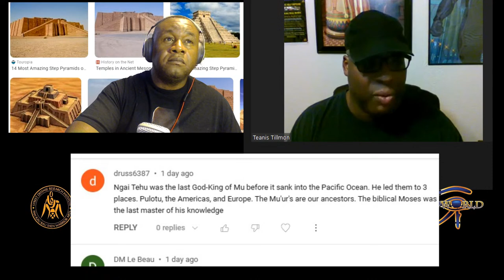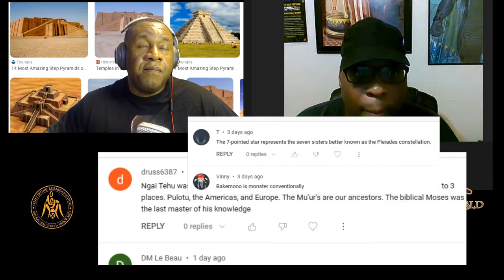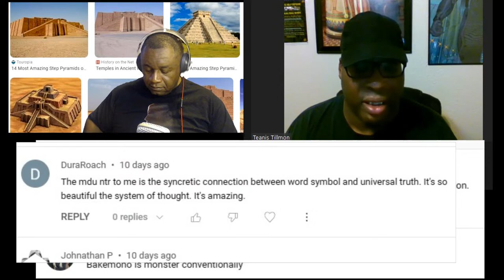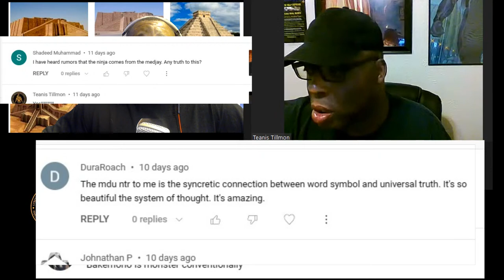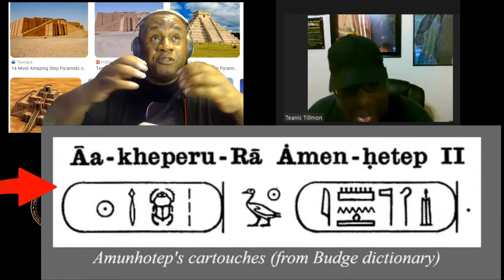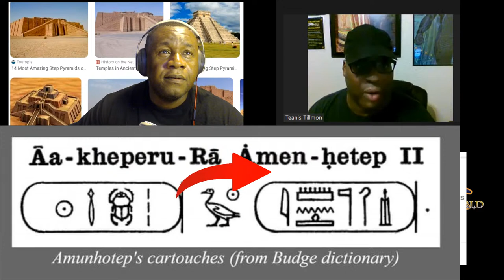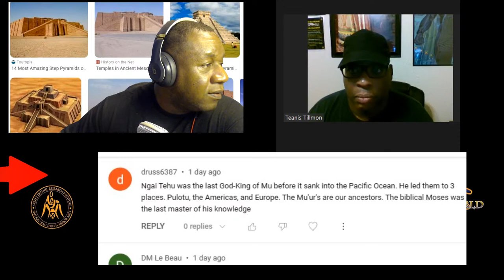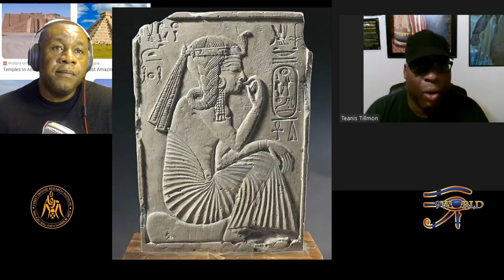Why the MDW Ntchr is so important Se'ba T lessons